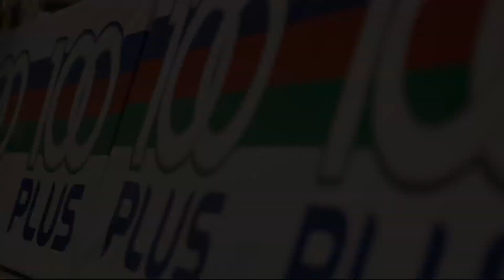Saturday Jump Fever - Color Code Red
We had a blast on our First EVER Saturday Jump Fever Party of the year! Make sure you mark down your calendar on the March 5th for our next party. ;) See you around!